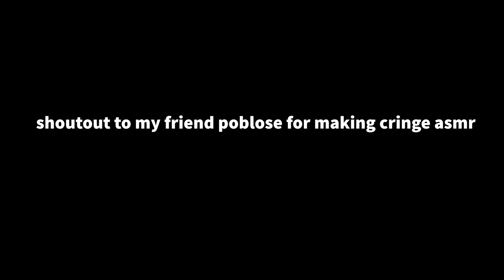gpo keyboard asmr